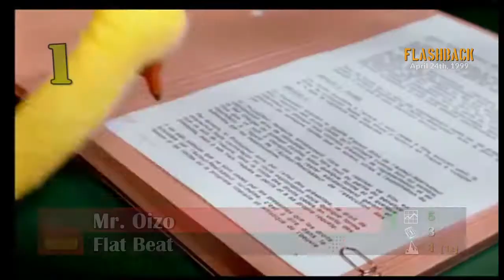Flashback - April 22nd, 1999 (UK, US- and German-Charts)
This week's flashback brings us back 18 years when in the UK another tribute to Swedish's greatest band ever climbed the ranks while Eminem had his first big hit. Meanwhile in the USA Cher had her last monster hit and a female RnB/Hip-Hop Trio lead the countdown. And in Germany a Turkish song was on its way to the Top 5 while a yellow puppet with house music lead the countdown.

So take a look at a Chartbreaker & the TOP 5 of April 22nd, 1999 of those Charts. Hope you enjoy!